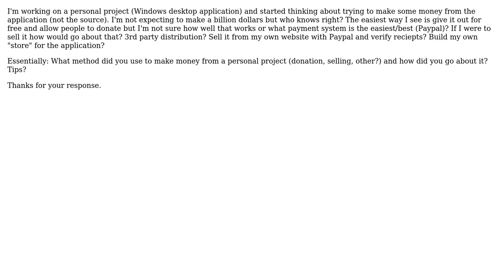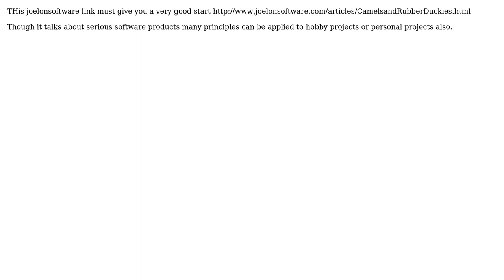Software Engineering: How to sell/distribute my software? (2 Solutions!!)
Software Engineering: How to sell/distribute my software?

With thanks & praise to God, and with thanks to the many people who have made this project possible! You are responsible for your own actions.